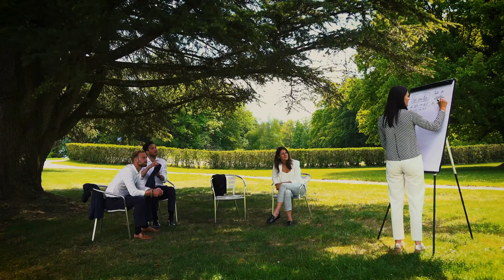Crêt-Bérard Seminar Center - English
© Crêt-Bérard, 2019.